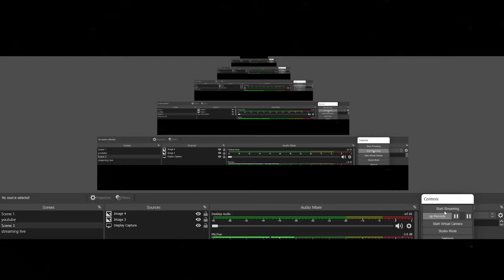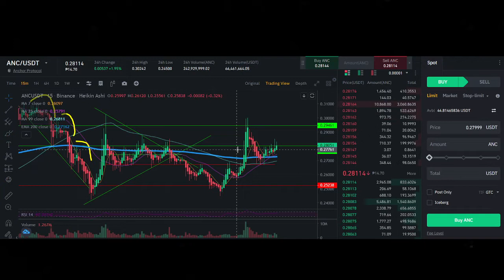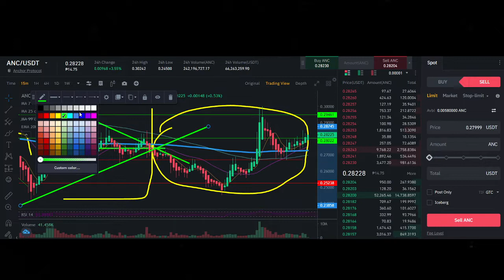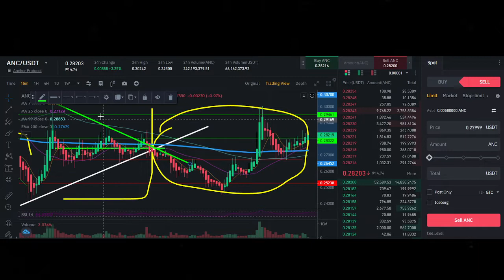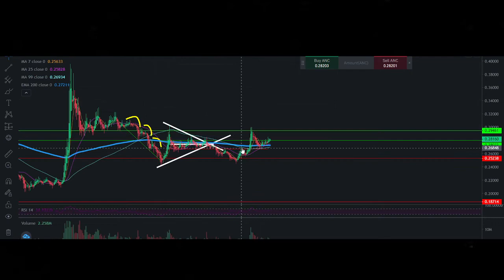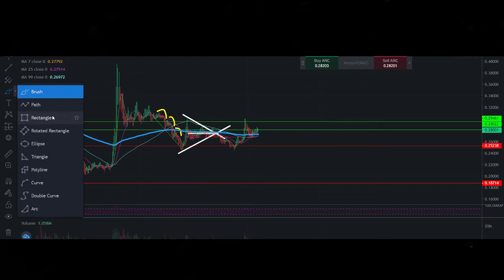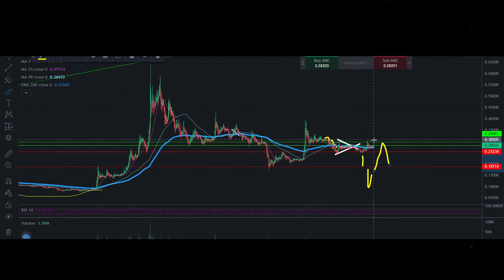ANC PUMP SABAY KAY BTC PALDO PALDO MGA BOSS